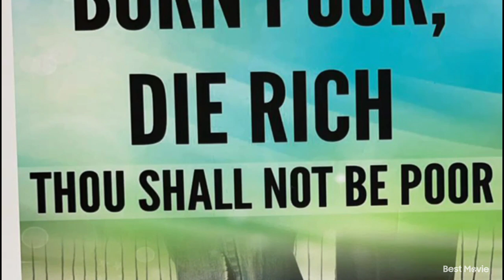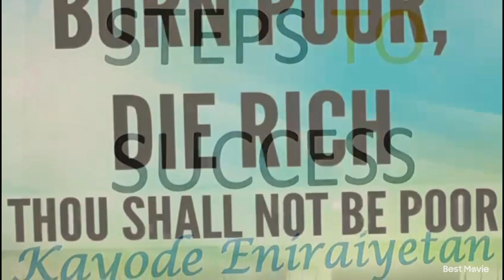Your Wealth: Means And Not An End - SUCCESS DIGEST